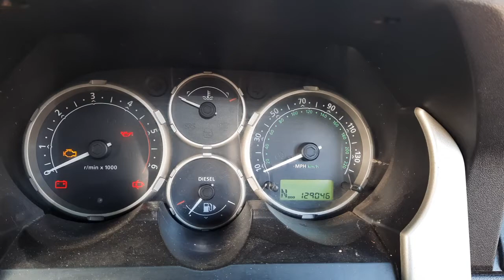V4864 ДВС (Двигатель) Land Rover Freelander 2.0td 204D3 (M47R, TD4)